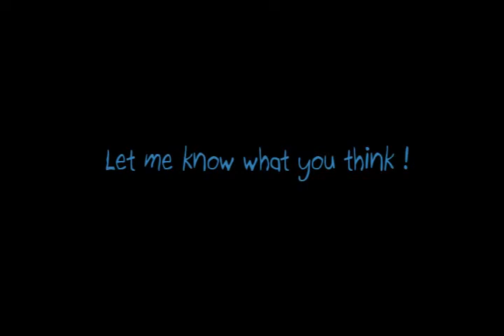Chloé's Drum Cover, The Gossip - Heavy Cross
Hey everyone!

Okay first of all I apologize, in this video i don't touch my new crash at all lol. In fact i recorded two other songs in one take, and when i wanted to edit it, the software screw it up. Dumb as i am, i saved the destroyed files. I'm really sorry. I'll record it again tomorrow, and hopefully it will be up before I leave on Saturday. Aw, also, my MacBook webcam was weird on that take. So the second angle doesn't appear a lot lol. And my camcorder's mic is dying. The more i record, the weirdest the sound becomes =/

...I don't have anything else to say about this video. I like that song, and it's a lot of fun to play. I added some things of my own here and there, let me know what you think of this cover :)

Two new videos up asap!!

Cheers,

Chloé